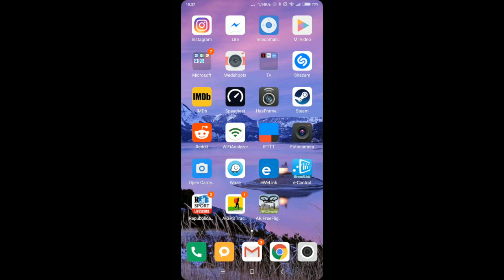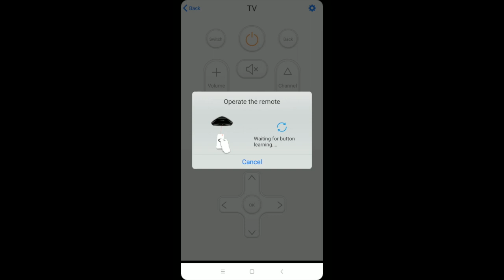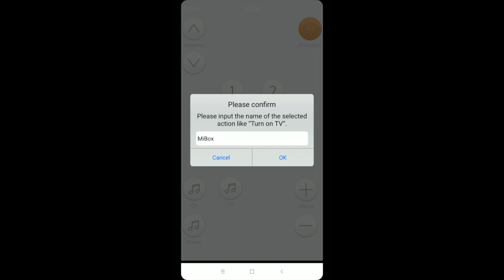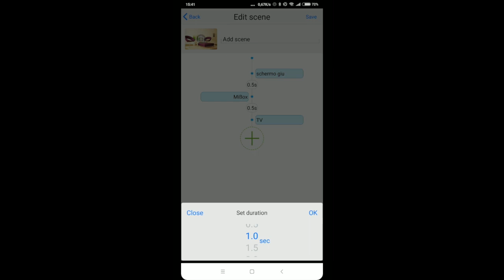Finalmente ho detto addio ai telecomandi!!!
Dopo anni di ricerche e tentativi, finalmente ho trovato la soluzione definitiva alla proliferazione dei telecomandi sul mio tavolo della sala, con il Broadlink RM Mini 3 Black Bean!!!